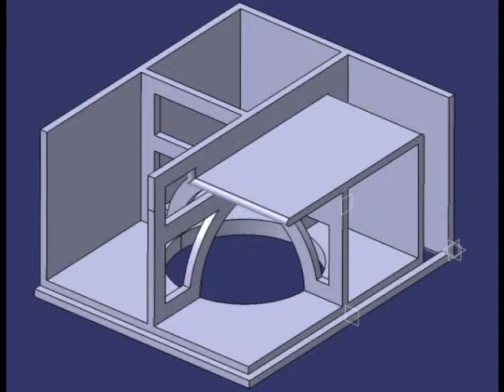Build A Wood Table